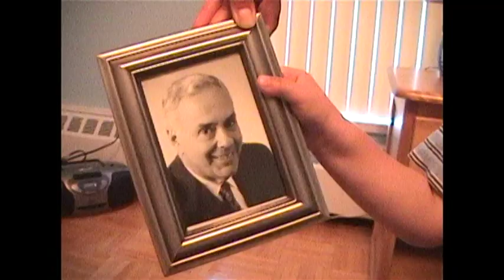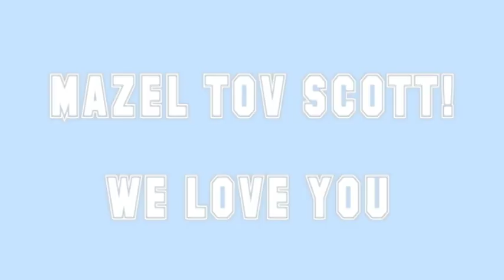Scott Bar Mitzvah Video-2014